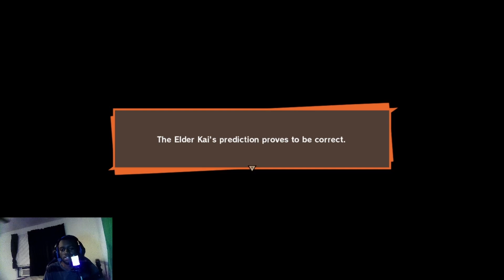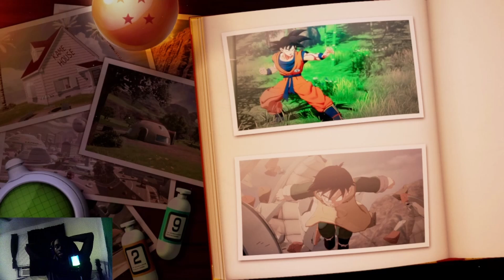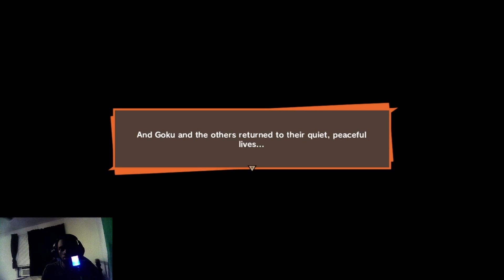BRO GOT BLACK AIR FORCE ENERGY! - Dragon Ball Z Kakarot - (Part 13) Finale